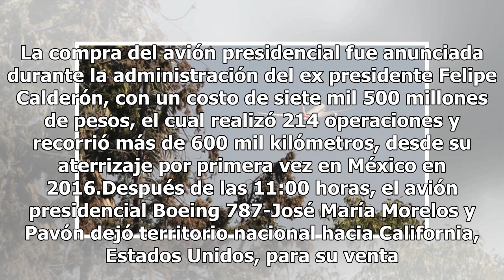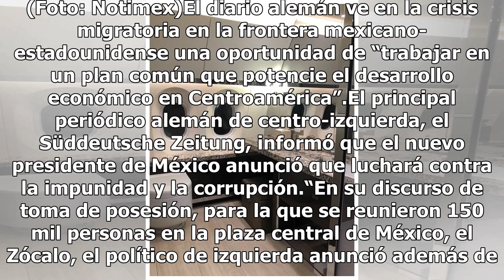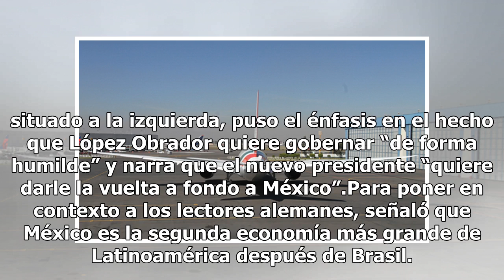¡Se fue! ¡Se fue! ¡Adiós al avión Presidencial!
El avión presidencial TP01 José María Morelos y Pavón despegó a las 11:00 horas desde el Aeropuerto Internacional de la Ciudad de México (AICM), con destino a San Bernardino, California.¡Adiós, vaquero!El Boeing 787-8 Dreamliner, que fue utilizado por el expresidente Enrique Peña Nieto por dos años ...